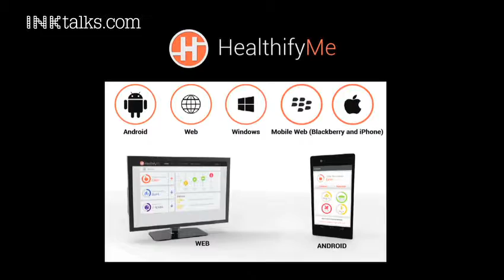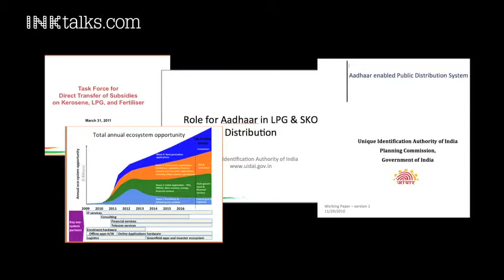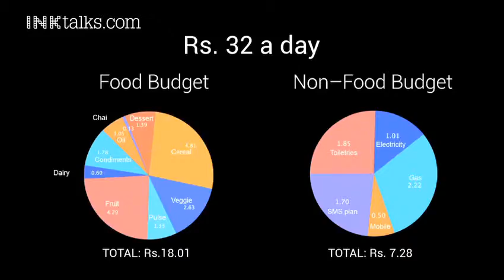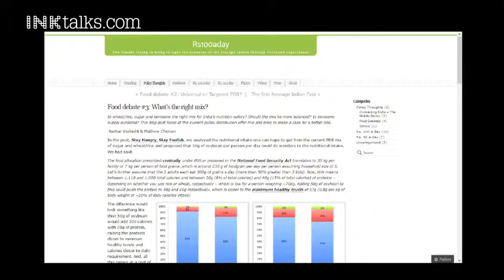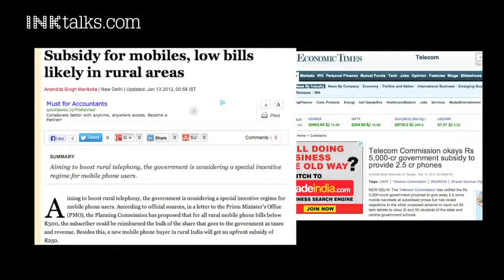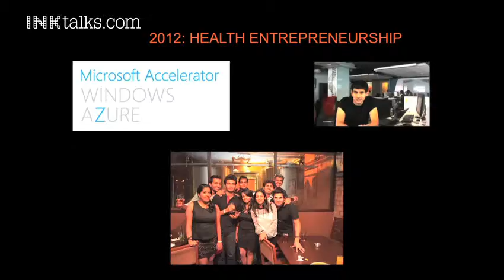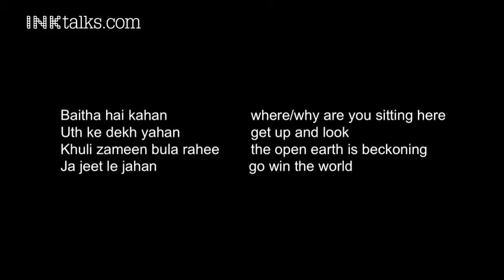Malayalam | Tushar Vashisht: How I lived on 32 Rupees a day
Tushar Vashisht made headlines with his lifestyle experiment to live on the government-stipulated poverty line of Rs. 32/day. At INK2013, this Wall Street banker turned health entrepreneur takes us through his journey, and shares the insights that spurred him to lead a health revolution in India.

ABOUT TUSHAR VASHISHT:
In 2011, Tushar and a friend conducted a lifestyle experiment in which they lived at the government-stipulated poverty line of Rs 32/day. The experiment and its documentation gave scientific voice to the poor, creating empathy amongst India's privileged, and providing concrete policy solutions to the government. This inspired him to co-found HealthifyMe, the world's first Indian nutrition and calorie tracker for healthy living. Prior to this, Tushar worked as a banker, and then helped initiate the Indian Government's Unique ID project.